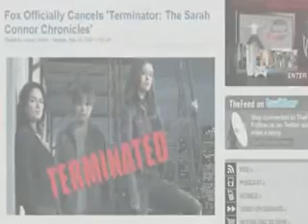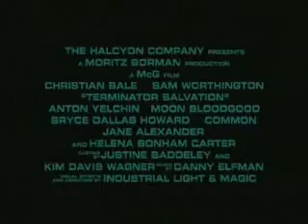Please help bring back the TV show Terminator The Sarah Connor Chronicles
Please watch this video for info.